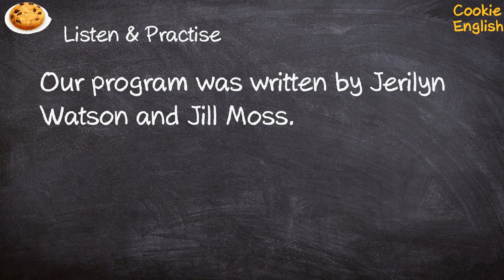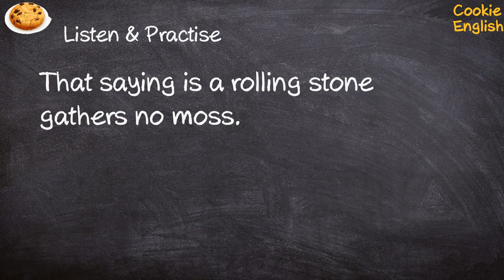Moss Pronunciation, Paraphrase, Listen & Practice